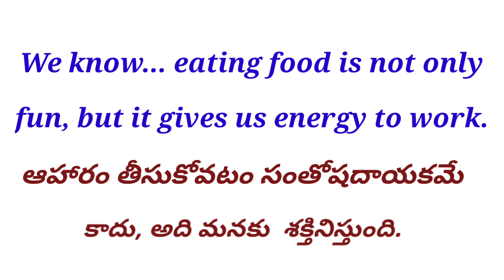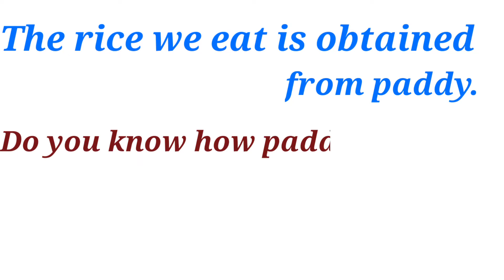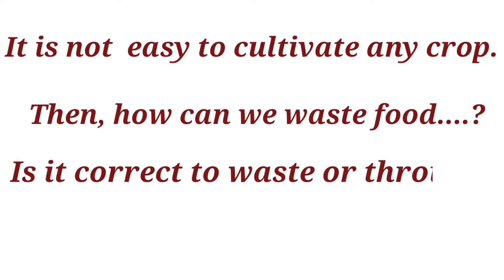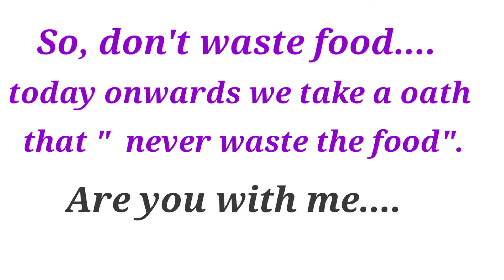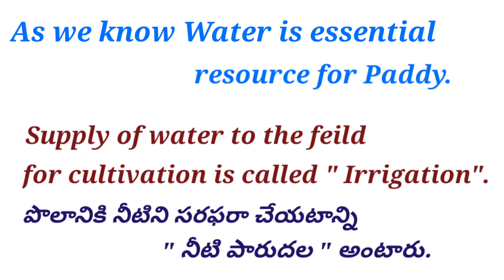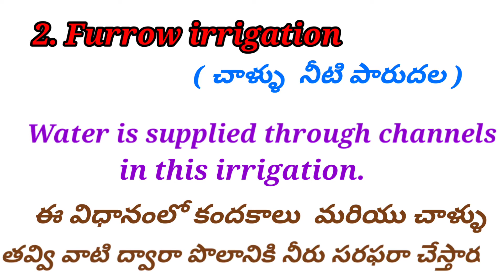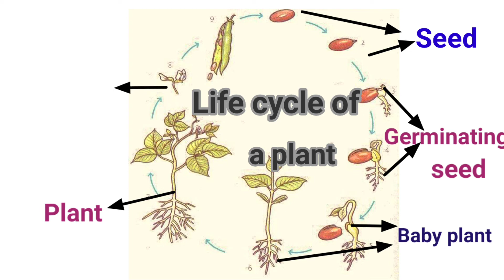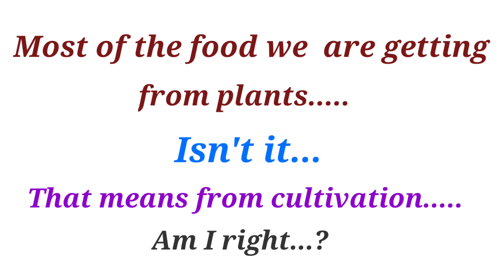AGRICULTURE --- 5 th EVS, part-1. Semister-2.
Learns  the importance of agriculture, food, life cycle of a plant with colourful pictures.